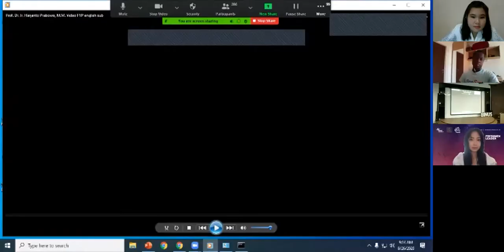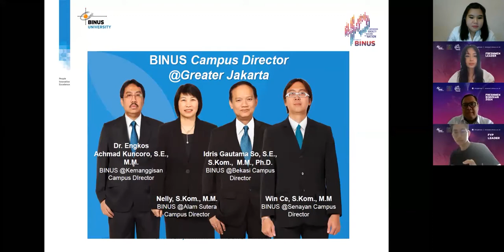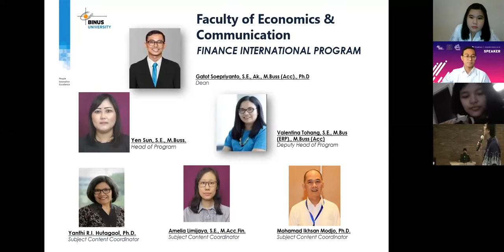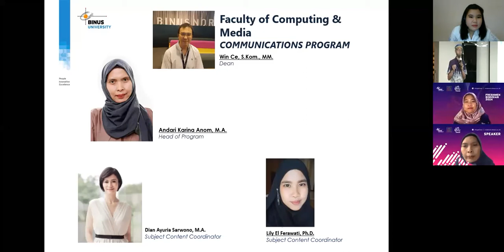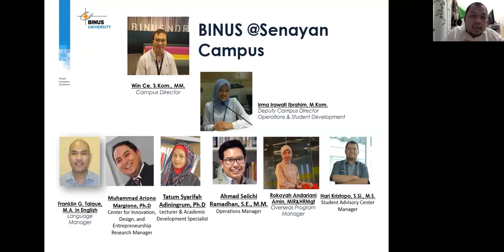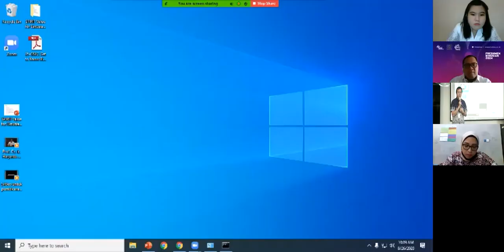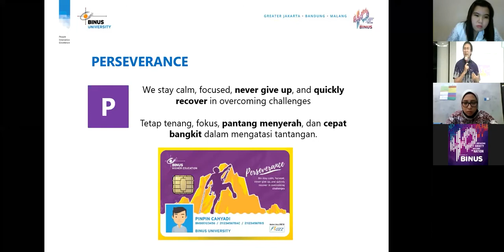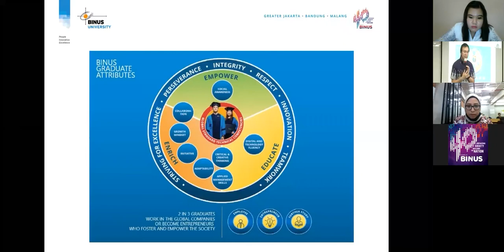FYP BINUSIAN 2024 – BINUSIAN VALUE (Welcoming BINUSIAN 2024)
BINUS INTERNATIONAL and BINUS Northumbria School of Design is currently conducting the First Year Program (FYP) for BINUSIAN 2024. Held online via ZOOM Cloud Meetings from 26 August until the end of September 2020, the FYP is a program that was designed to welcome the new students and further introduces them to BINUS, including the curriculum and study method, as well as its vision, mission, and values.

The FYP was opened by the Welcoming Speech and Introduction to BINUS University and BINUSIAN Values session by Win Ce, S.Kom., MM (BINUS @Senayan Campus Director). In this session, Win Ce introduce the BINUS University 2035 Vision; A World-class university, fostering and empowering the society in building and serving the nation. He also explained the missions to achieve that goal; educating BINUSIANs to develop exemplary characters through a holistic approach that meets global standards, resolving the nation’s issues through high impact research, fostering BINUSIANs as lifelong learners through self-enrichment, empowering BINUSIANs to continuously improve society’s quality of life, and being the main driver to enrich the BINUS Higher Education system.

The first-year students are also introduced to BINUSIAN Values known as SPIRIT. SPIRIT consists of Striving for Excellence, Perseverance, Integrity, Respect, Innovation, and Teamwork. Furthermore, they also got a deeper understanding of each program in BINUS International and BINUS Northumbria School of Design, as well as got to meet the faculty members in this session.